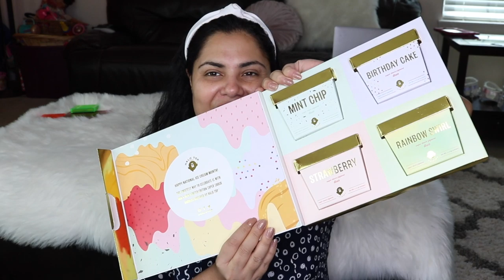RECEBIDOS IMPORTADOS | AGOSTO 2019 | MUITA COISA LINDA!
Octoly Anna Sui: I received this product complimentary from Anna Sui.

Octoly Caudalie: I received this product complimentary from Caudalie.

Octoly Pur Foundation: I received this product complimentary from PUR The Complexion Authority.

Octoly Lancome: I received this product complimentary from Lancôme.

Octoly Dr Brandt: I received this product complimentary from Dr. Brandt.